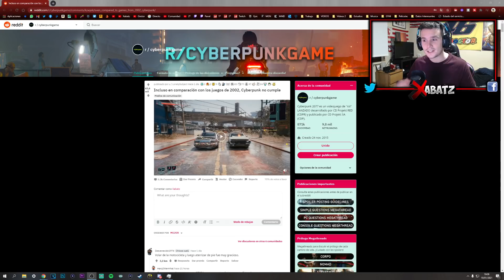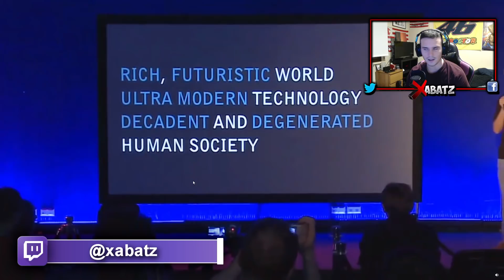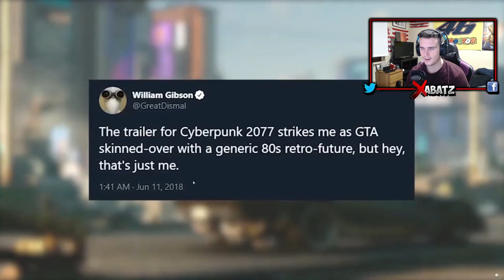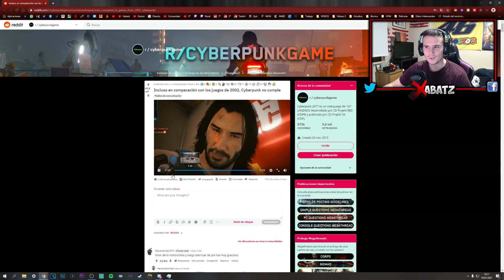CYBERPUNK 2077 COMPARADO CON JUEGOS DE 2002 SALE PERDIENDO | REACCIONANDO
Si vas a comprar CYBERPUNK 2077 PARA PC USA ESTE ENLACE y APOYARAS EL CANAL

Si vas a comprar algún juego en Epic Games Store o Pavos en Fortnite recuerda usar el código "xabatz"

CYBERPUNK 2077 NUEVO INCREIBLE GAMEPLAY EN CONSOLAS QUE TIENES QUE VER | XBOX ONE X Y XBOX SERIES X

Muy buenas a todos. Bienvenidos a mi canal y a un nuevo vídeo de Cyberpunk 2077.  Cyberpunk 2077 es una historia de acción y aventuras de mundo abierto ambientada en Night City, una megalópolis obsesionada con el poder, el glamour y la modificación corporal. Juegas como V, un mercenario forajido que busca un implante único en su tipo que es la clave para la inmortalidad. Puedes personalizar el ciberware, el conjunto de habilidades y el estilo de juego de tu personaje, y explorar una gran ciudad donde las decisiones que tomas dan forma a la historia y al mundo que te rodea.

Todas las donaciones se utilizarán para mejorar el contenido del canal